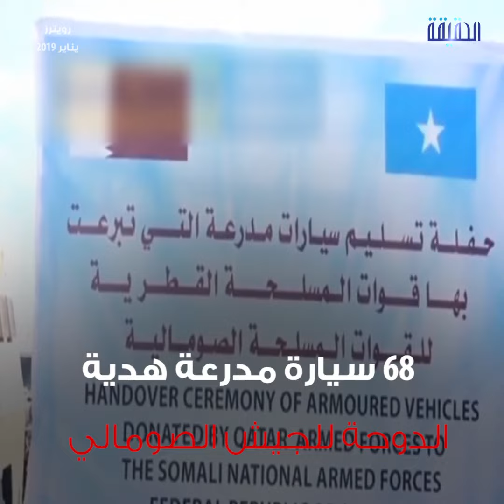الحقيقة | الجيش الصومالي تحت إمرة قطر.. قطر تنشر السلاح في أيدي المتطرفين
تسليم قطر 68 سيارة مدرعة للجيش الصومالي في انتهاك صارخ لقرار مجلس الأمن بحظر توريد الأسلحة للصومال خاصة مع ضعف الجيش الصومالي وانشقاق جنود عنه وتسليم أنفسهم وأسلحتهم إلى جماعة الشباب

ــــــــــــــــــــــــــــــــــــــــــــــــــــــــــ
تابعنا على مواقع التواصل الإجتماعي: